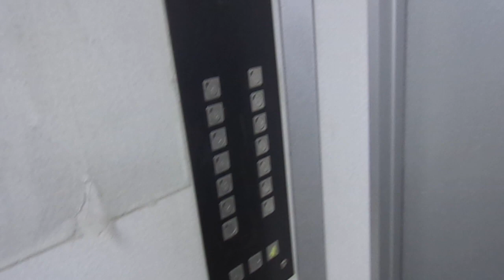Unknown mod by Unknown Traction Elevators at undisclosed location in Moscow, Russia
Video taken: 2nd September 2018

Happy Fall!

Basic modded elevators that is all I have to say.

---Elevators---
Brand: Unknown
Modernizer: Unknown
Type: Geared Traction
Capacity: 630kg / 8 Persons (left), 400kg / 5 Persons (right)
Installed at Unknown
Modernized at Unknown
Floor served: 14(*1*, 2, 3, 4, 5, 6, 7, 8, 9, 10, 11, 12, 13, 14)
Elevator bank size: 2
Speed: 1.0 m/s (FOR 14 FLOORS, REALLY?!?!?!?)